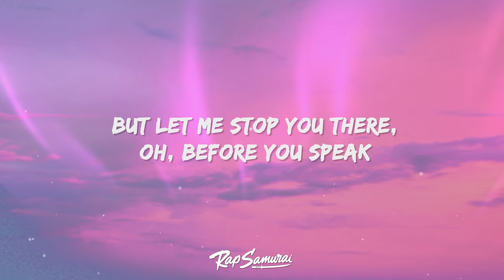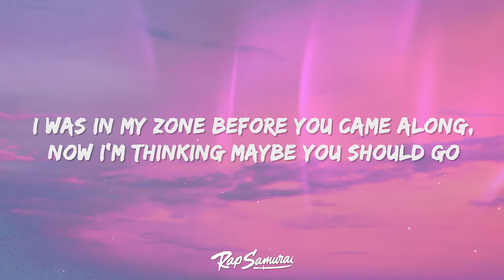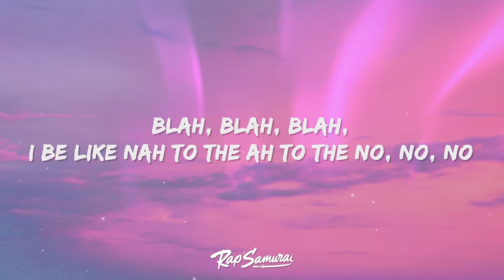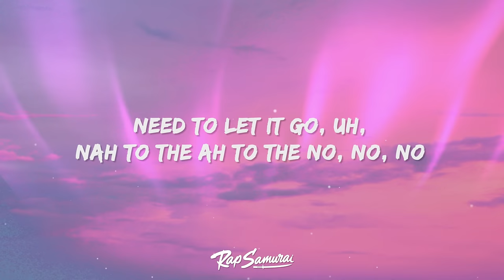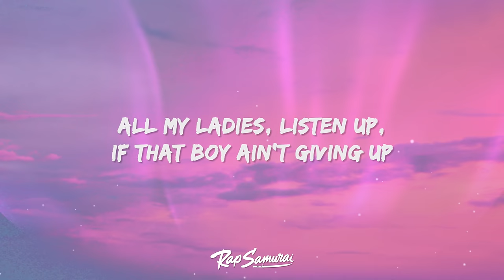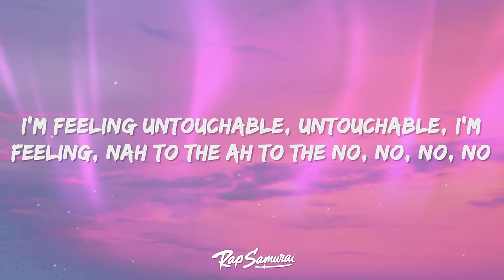Meghan Trainor - NO (Lyrics)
Meghan Trainor - NO Lyrics by Rap Samurai

🎵 Lyrics: Meghan Trainor - NO
[Intro]

[Outro]
No